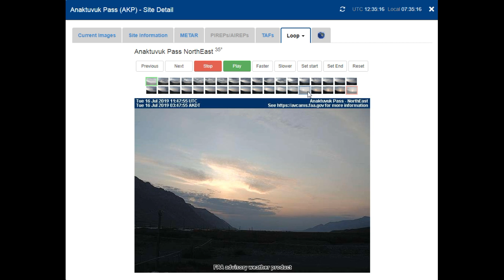2 DISTINCT LIGHT SOURCES JULY 16TH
2 light sources seen on  Anaktuvuk Pass NorthEast Alaska FAA cam at 10:47 UTC.